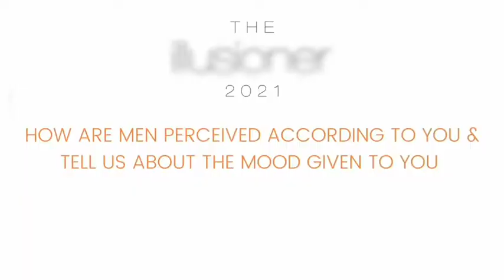The flamboyant - Vishal Pandey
Catch Vishal Pandey talking about the unique concept of Illusioner 2021 and his flamboyant mood.

Produced, curated & conceptualized by Runa Farah Das